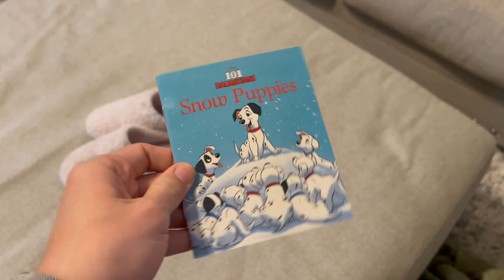Writing Letters to Santa!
We celebrate the first day of December with writing letters to Santa and our Elf visits our home!